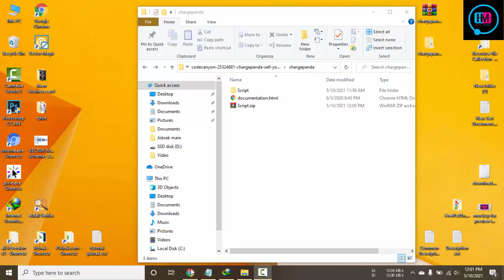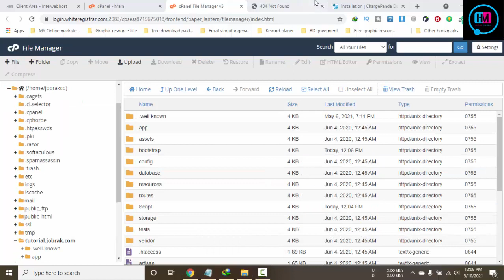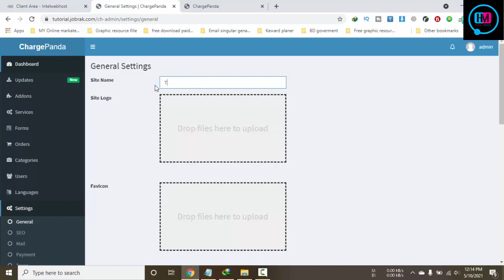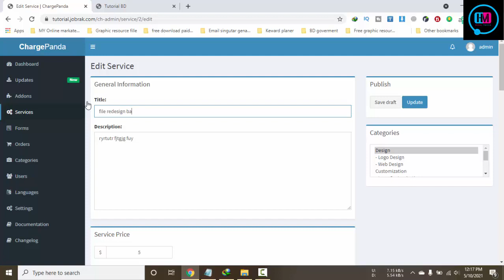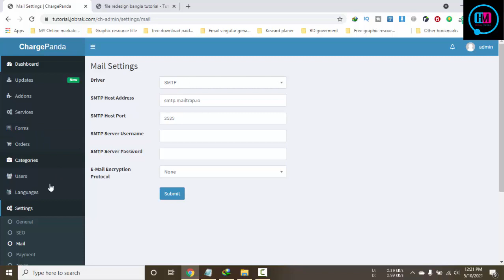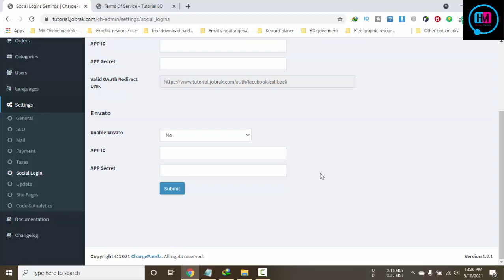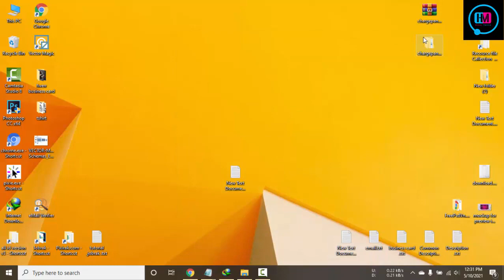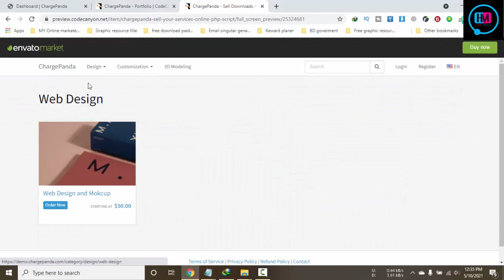ChargePanda Sell Downloads,Freelance Service Web Site Design bangla tutorial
Most Of the Subject:
1... Web design Development
2... Graphic Design
3... Digital Marketing,
3... SEO/SMM
5. CPA Marketing,
6. Motion Graphic ON After Effec Prime pro,

Skype = mdmajharul5070